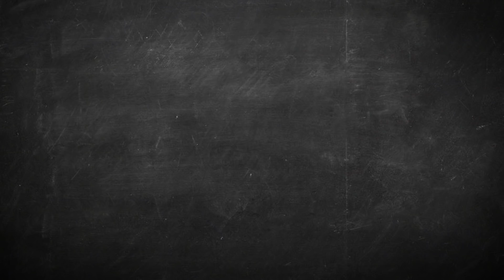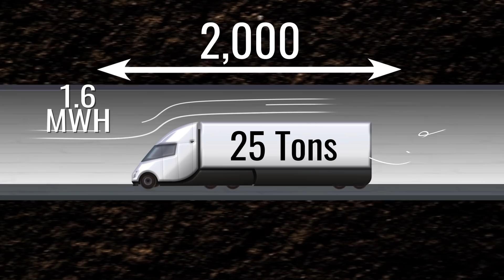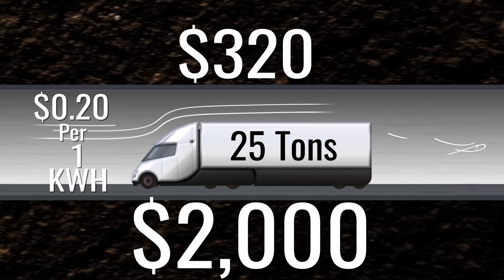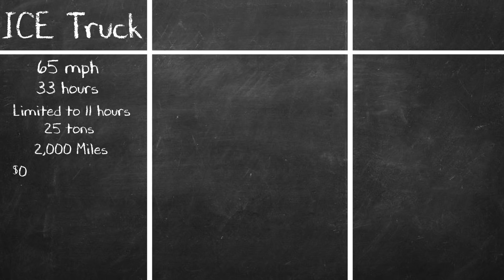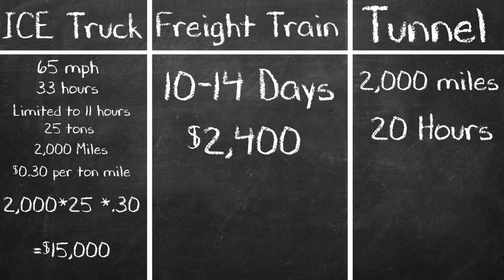Boring Long Distance Tunnels - Part 3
Welcome to the third episode in this new series, Our Boring Tunnel Future! Zac takes you through what could happen when Elon Musk's Boring Company Tunnels become a major part of our infrastructure. This series is written by Zac Cataldo and Ross Tessien. We have some pledge rewards you may be interested in, so go check that out. Now You Know!